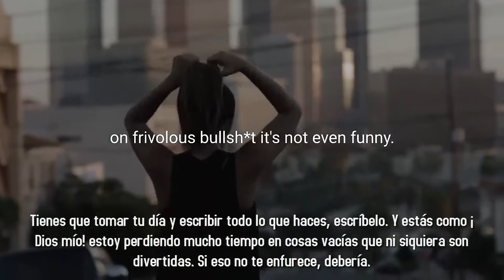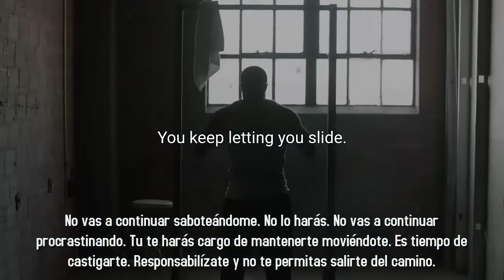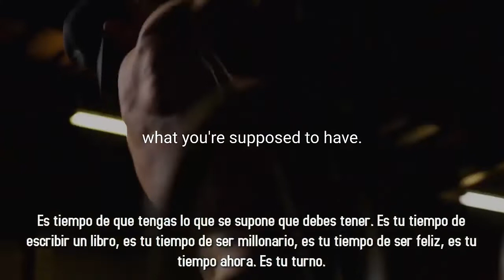NO MALGASTES TU TIEMPO - es el activo más valioso que tienes para ser exitoso y feliz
La verdadera expresión de tus prioridades es a qué dedicas tu tiempo.
Usa tu tiempo con propósito. Honra los diferentes roles que tienes en tu vida (padre, madre, hijo, hermano, ciudadano, profesional)...

Del canal de John Jairo Holguín